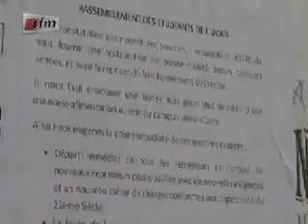Problèmes de restauration à l'UCAD - L'incontournable du 30 avril 2012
Fermeture de certains restaurants a l'UCAD a cause de la mauvaise qualité des produits